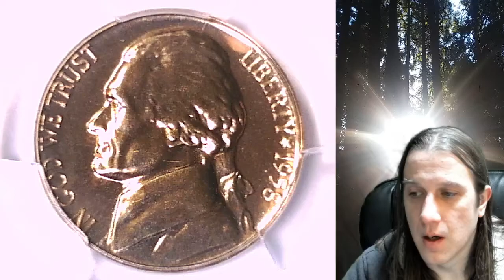Coin Store on Ebay 1958 Proof Jefferson Nickel PCGS PR 67 42455035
Link to Coin featured in Video